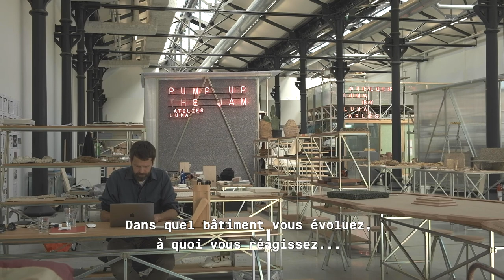Le designer Martino Gamper en résidence à Atelier LUMA !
Souvent qualifiée de spontanée et d'improvisatrice, la pratique de Gamper privilégie les matériaux existants comme une forme de recyclage créatif et utile pour fabriquer des objets ad hoc et intuitifs. Après deux mois de recherche immersive avec son studio, Gamper présentera son dernier projet : un exercice d'encadrement à partir des matériaux d'Atelier Luma.

Martino Gamper (né en 1971 à Merano, Italie). Il vit et travaille à Londres. Apprenti chez un ébéniste, fabricant de meubles à Merano, Gamper a ensuite étudié la sculpture auprès de Michelangelo Pistoletto à l'Académie des Beaux-Arts de Vienne. Il est diplômé en 2000 d’une Maîtrise du Royal College of Art de Londres, où il a étudié avec Ron Arad. Il collabore à de nombreux projets allant de la conception d’expositions au design d’intérieur, en passant par des commandes uniques et la conception de produits fabriqués en série pour les plus grandes marques de design de meubles.

Gamper a reçu le prix Moroso pour l’art contemporain en 2011 et le Brit Insurance Designs of the Year, Furniture Award en 2008, pour son projet « 100 chaises en 100 jours ».